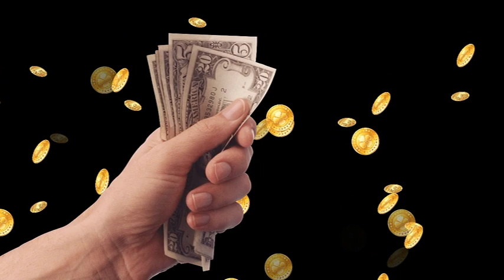The Influencer by pinkyandrexa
My recent "HipHouse" style song, taking a cheeky look at Influencers and the fun they have making money through social media.
This was produced using my own song and vocals, plus these apps: GarageBand (for the audio)
PowerDirector (for the editing, effects and titles)
also a few licensed video clips from Shutterstock via PowerDirector, which have been made available for any filmmakers using the app.
There are a few branded (drinks) products in the video which have been used simply because the song is about Influencers, and Influencers do endorse brands. I have not been paid for those placements. They are just products I enjoy.